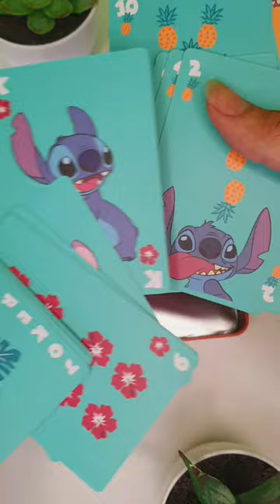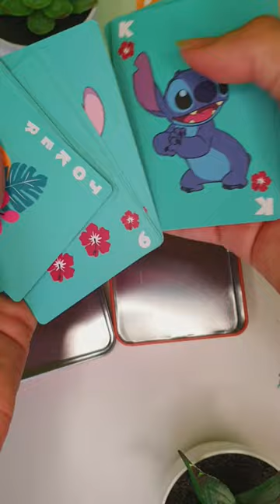Barajas de Cartas de Stitch y Lilo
Os traemos el juego de Barajas de Cartas de Stitch y Lilo por Disney, para adquirir este producto por aquí:

Una baraja de Poker muy especial, con todos sus palos y colores... pero con un diseño que sin duda te sorprenderá, porque está inspirado en el alien más achuchable de todo el universo Disney: Stitch!

Tendrás todos los elementos clásicos de una baraja de poker, pero con unas ilustraciones maravillosas inspiradas en ese ambiente hawaiiano de Lilo & Stitch, en unos colores preciosos tendrás cuatro palos muy originales: flor de hibisco, hoja de monstera, piñas y florecitas. Vienen en una elegante caja metálica diseñada especialmente para ellas, conun Stitch precioso saliendo de la vegeración.

Un regalo perfecto, y un juego con licencia oficial Disney, ideal para pasar un rato muy divertido con amigos o familia y perfecto para los declaran incondicionales de Disney y sus películas.